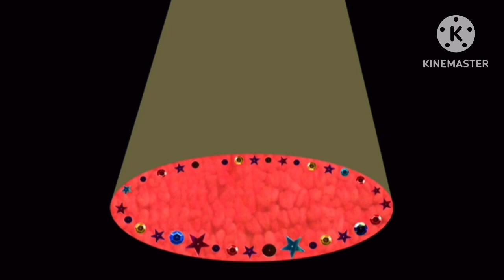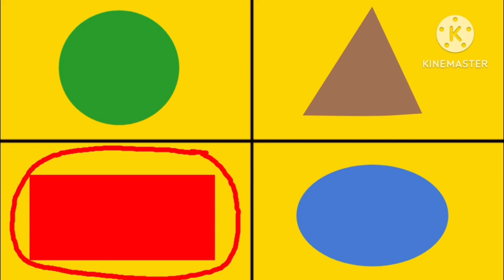Charlie and Lola I Can Train Your Dog